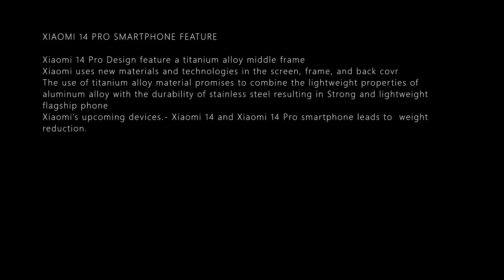XIAOMI 14 PRO SMARTPHONE DESIGN DETAILS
XIAOMI 14 PRO SMARTPHONE FEATURE

Xiaomi 14 Pro Design feature a titanium alloy middle frame
Xiaomi uses new materials and technologies in the screen, frame, and back covr
The use of titanium alloy material promises to combine the lightweight properties of aluminum alloy with the durability of stainless steel resulting in Strong and lightweight flagship phone
Xiaomi’s upcoming devices.- Xiaomi 14 and Xiaomi 14 Pro smartphone leads to  weight reduction.